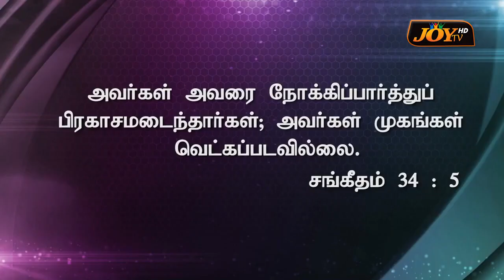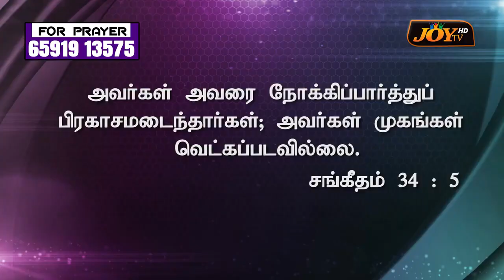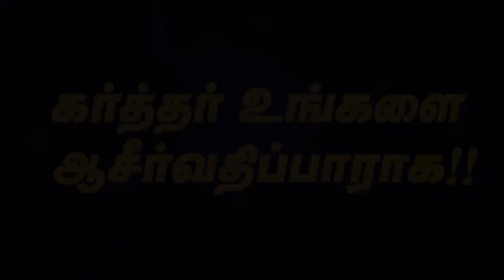"How To Win?" || Rev.Dr.Daniel Raj || Elim Revival Ministries Singapore || 22.06.2023